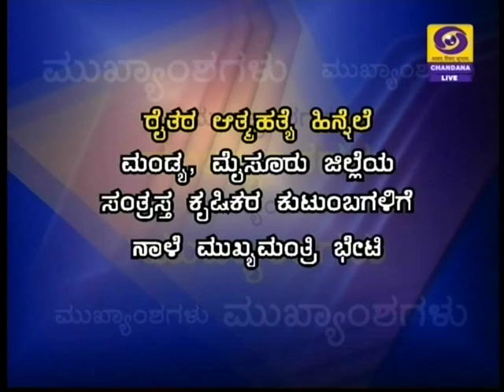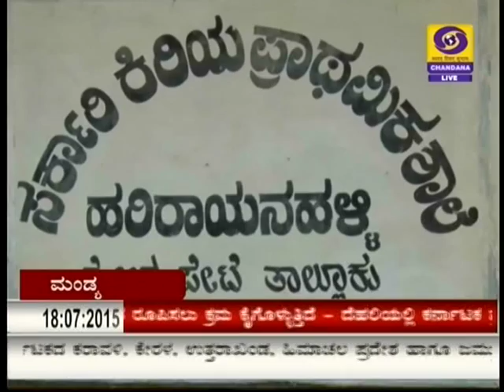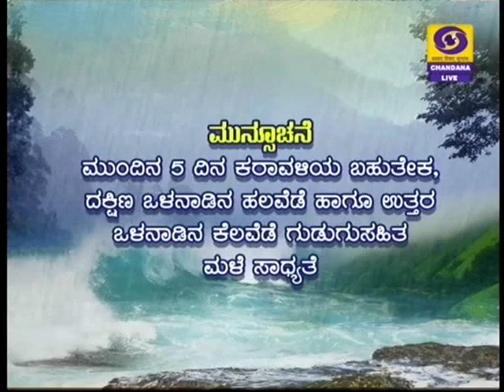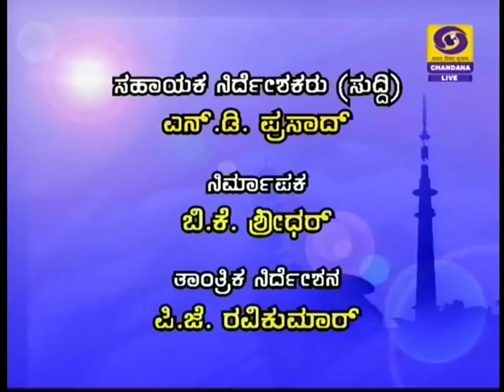DD CHANDANA NEWS18 JULU 2015 6;30 PM